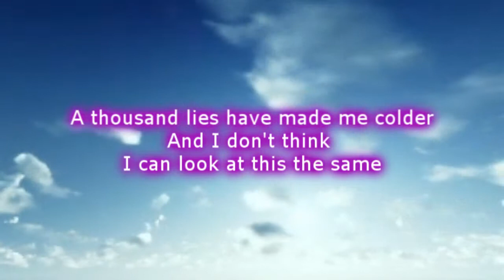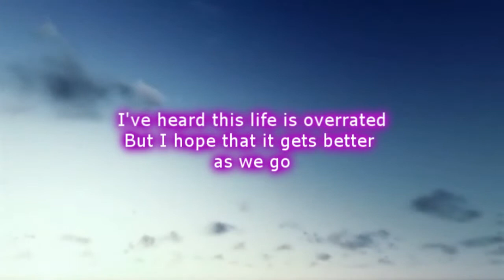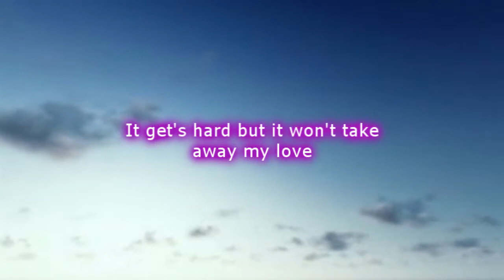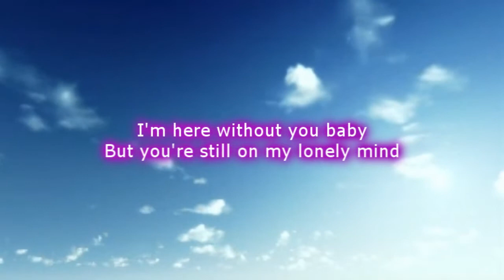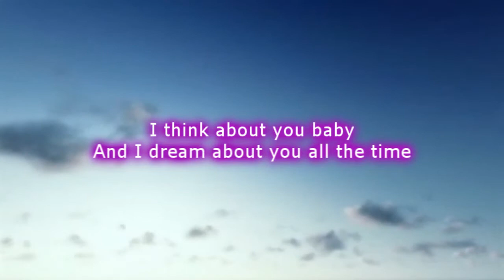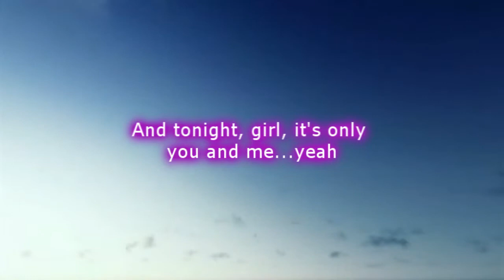Boyce Avenue - Here Without You (Lyrics)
Boyce Avenue  - Here Without You